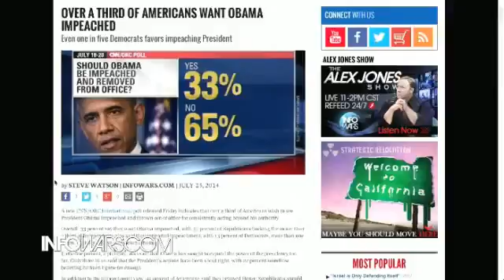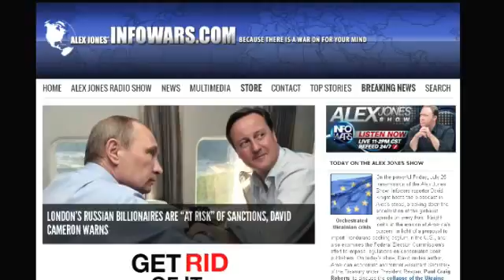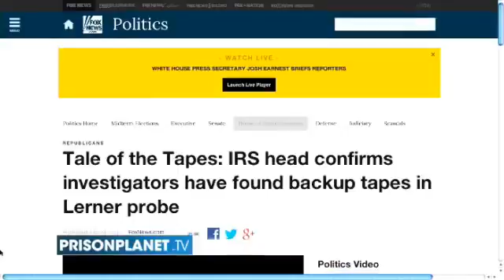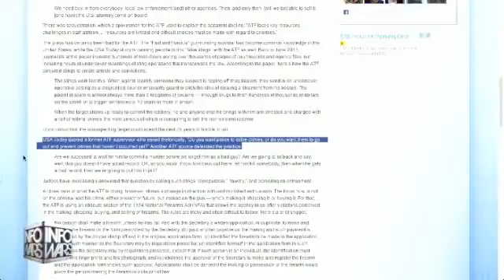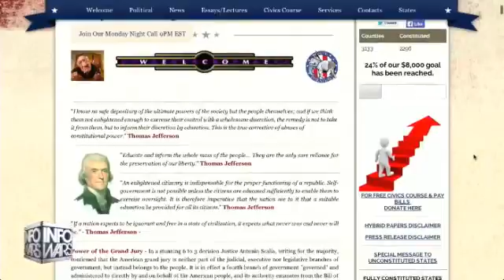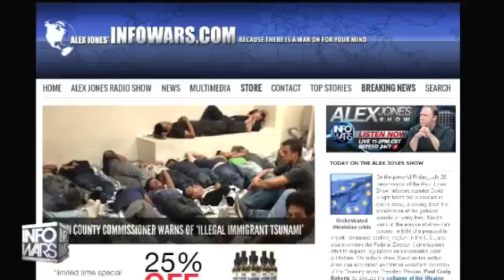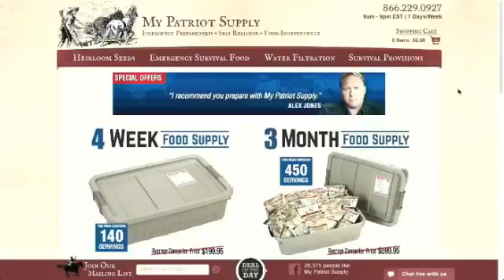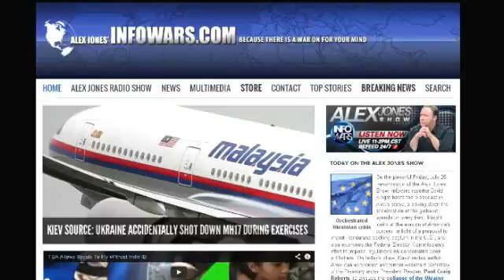Vice President Wants To Revoke Voter ID Laws